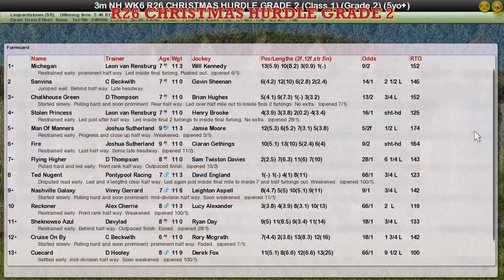NH WK6 R26 CHRISTMAS HURDLE GRADE 2